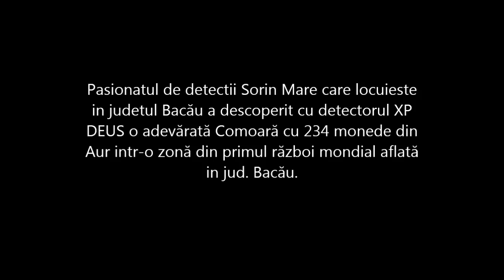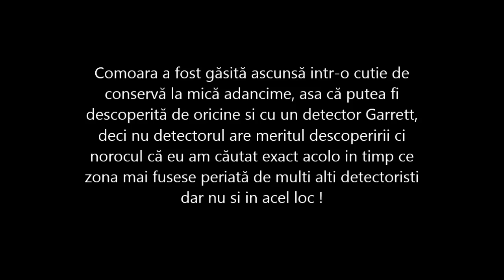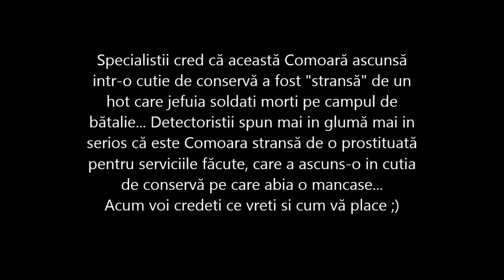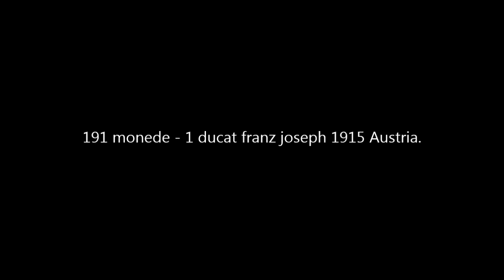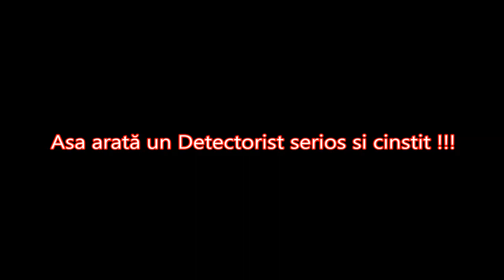Un Detectorist amator a descoperit o Comoara cu multe monede din Aur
Pasionatul de detectii Sorin Mare care locuieste in judetul Bacău a descoperit cu detectorul XP DEUS o adevărată Comoară cu 234 monede din Aur intr-o zonă din primul război mondial. Comoara a fost găsită ascunsă intr-o cutie de conservă la mică adancime !